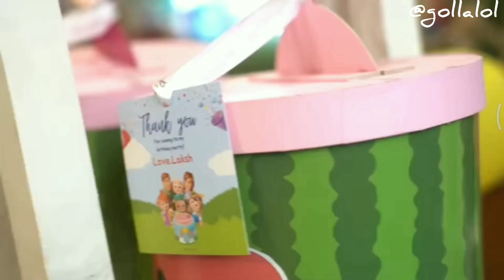Birthday Celebration Of Golla🎂🎉| Golla♥️Laksh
Golla❤️ Ka Birthday 🎂 Celebrate Kar Rhe Hai Uske Mummy Papa(Bharti Singh &Harsh Limbachiya)  🎂🤗

Aapko kaisa laga? Maja aaya ya nhi, video dekhne ke baad comment box me jarur batana☺️